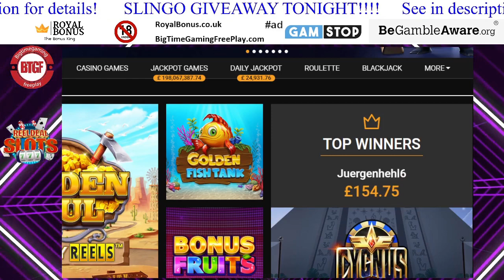UK Online Casino - 10 Feature BONUS Hunt - Back with a BANG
Playing at a UK online Casino. Opening 10 Features that have been saved.
£350 starting balance.

Always Read the T's and C's
18+ Please Gamble Responsibly